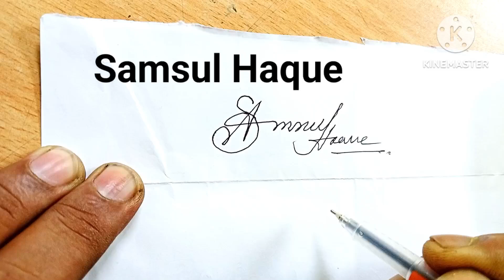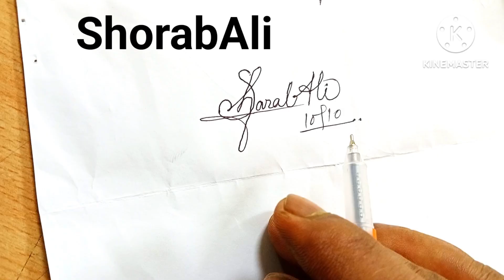Signature design | Signature. Super_Signature.